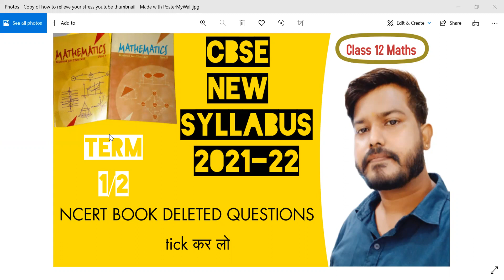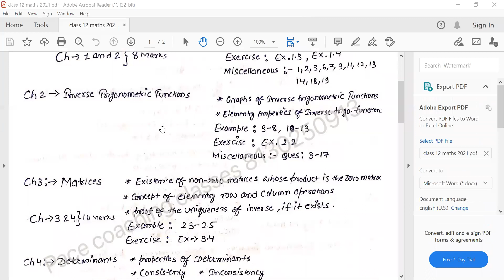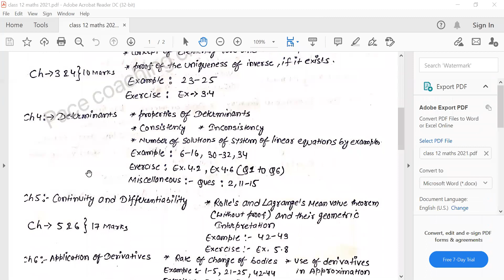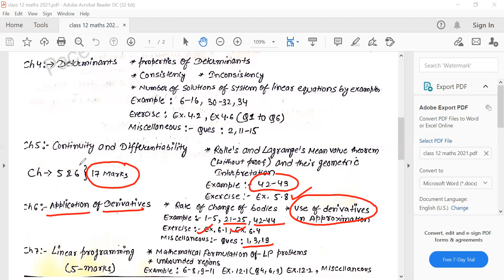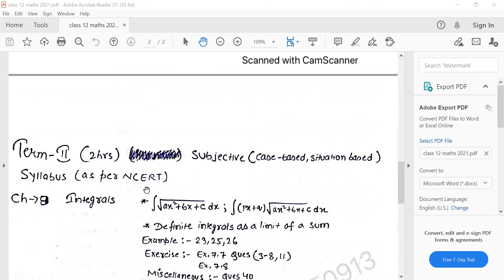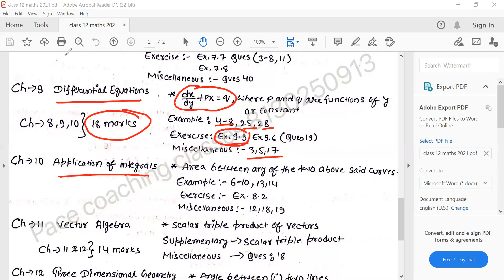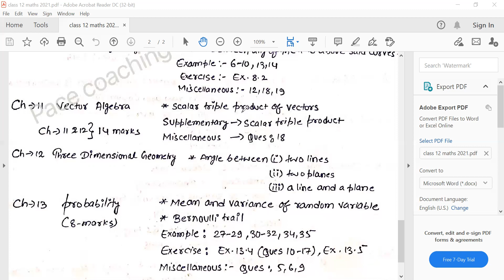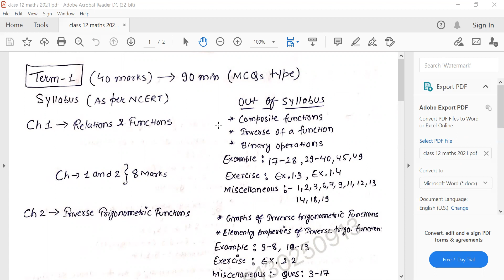CBSE New Syllabus 2021-22 Class 12 Maths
Class 12 Maths CBSE Board Term wise Syllabus 2021-22
CBSE Board Term wise Syllabus 2021-22